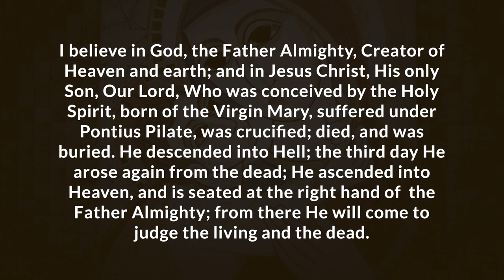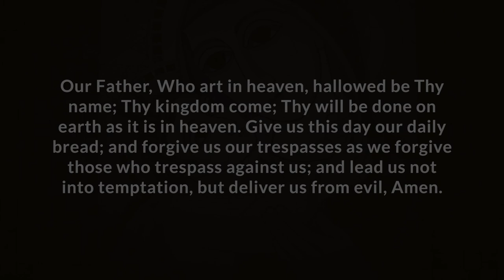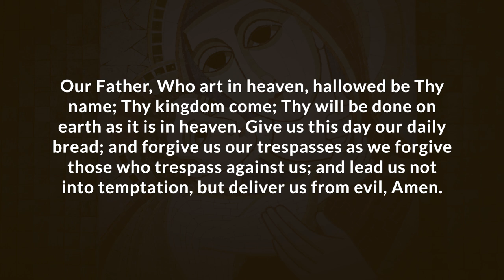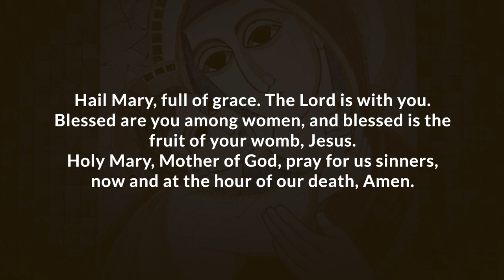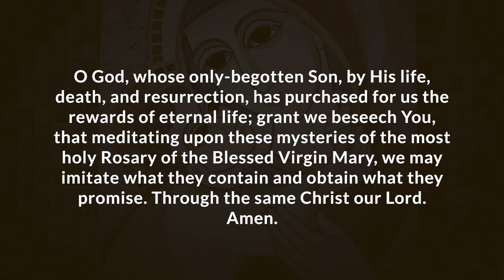Pray the Rosary with Father Soc ( Sorrowful Mysteries )